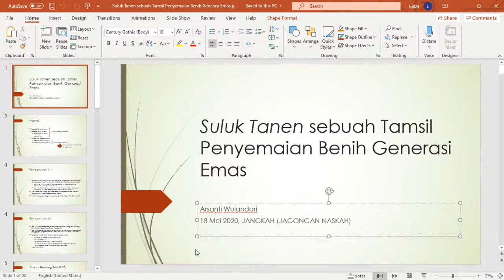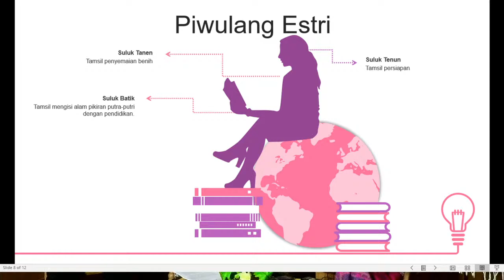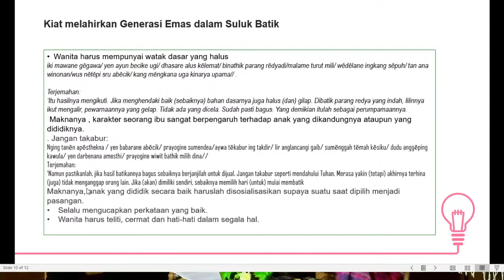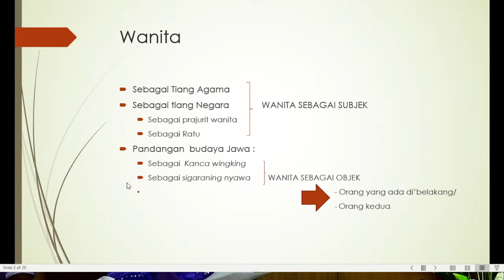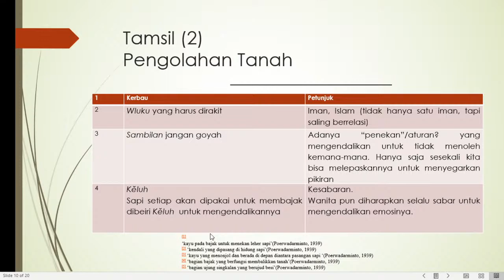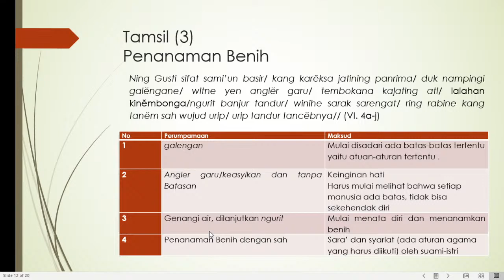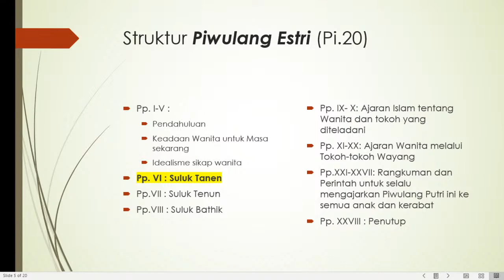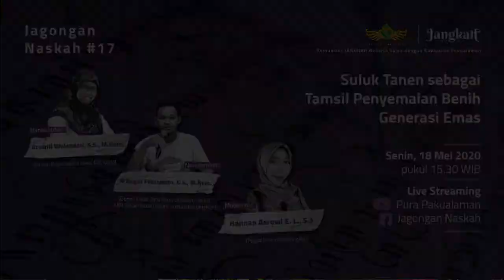JAGONGAN NASKAH EDISI 17: “Suluk Tanen sebagai Tamsil Penyemaian Benih Generasi Emas”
Suluk Tanen merupakan salah satu bagian dari teks Piwulang Estri yang ditulis pada 1756 tahun Jawa, atau sekitar tahun 1834 M. Tepatnya di era Paku Alam II. Suluk Tanen memberi gambaran wanita dengan menggunakan tamsil proses pertanian, khususnya proses dalam bercocok tanam. Perumpamaan ini terkait dengan kodrat mengandung dalam diri wanita.

Namun, peristiwa mengandung dalam Suluk Tanen menyimpan ideologi Jawa yang penting dan kompleks untuk menyiapkan generasi emas di masa depan. Naskah yang tersimpan di perpustakaan Pura Pakualaman ini menjabarkan secara detil penyiapan ladang, benih, pengairan, hingga cara memperlakukan bulir-bulir padi ketika pasca panen. Semua itu melibatkan peran pria sebagai ayah, dan terutama wanita sebagai ibu.

Narasumber:

1. Arsanti Wulandari, S.S., M.Hum.
(Dosen Prodi Sastra Jawa UGM)

2. M Bagus Febriyanto, S.S., M.Hum.
(Dosen Prodi Ilmu Perpustakaan, FADIB, UIN SUKA/ Ketua Umum Komunitas Jangkah

Moderator:
Hannan Asrowi E. L., S.S.
(Pegiat Komunitas Jangkah)

Pukul 15.30-selesai